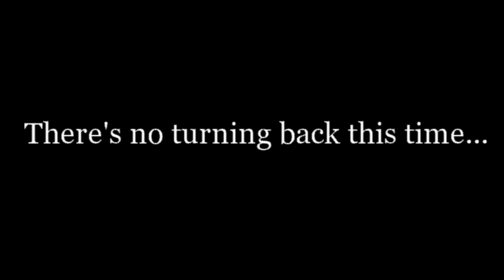Get ready.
music video teaser